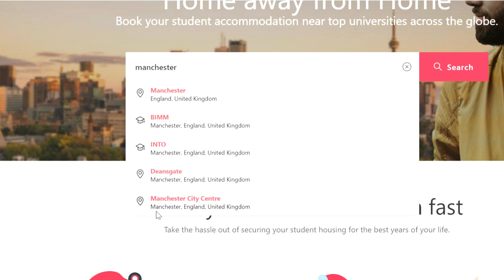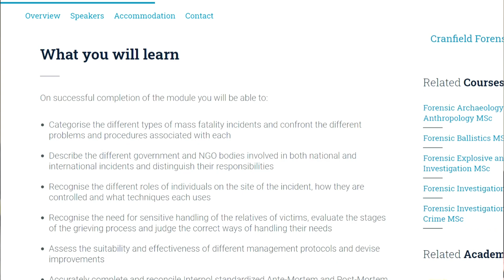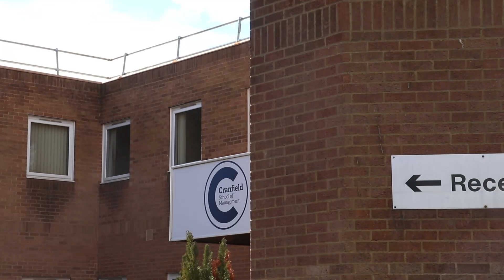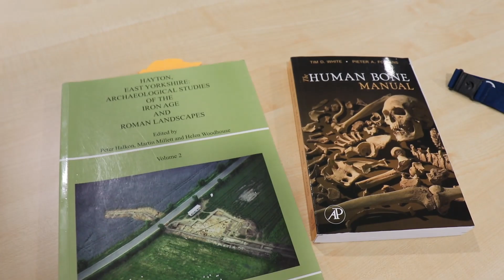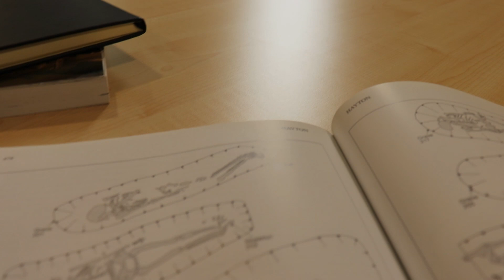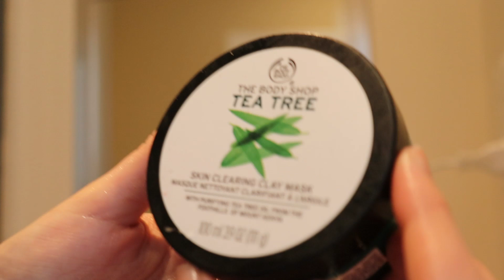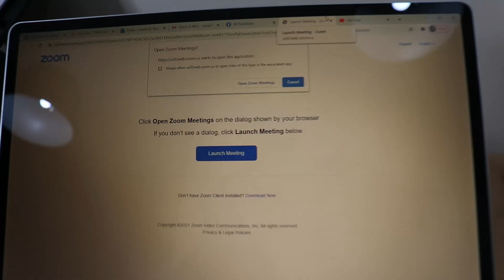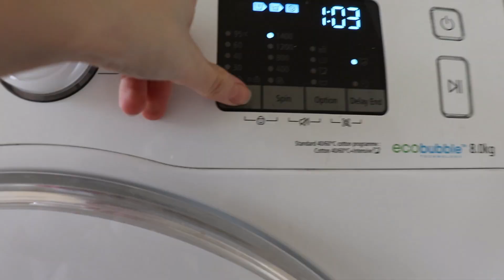Weekend in the life of a forensics student: DVI, Pathology & Osteology (ft diss reveal) | AD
Music by Mr. Jello - A Cup Of Jazz (feat. Cali.Arod, Farnell Newton)
D I S C O U N T S  &   C O D E S
✽ £10 off your first purchase with Uber Eats when you spend £15: eats-ghvrrb

✽ Where is your Masters? Cranfield University
✽ What is your Masters in? Forensic Archaeology and Anthropology